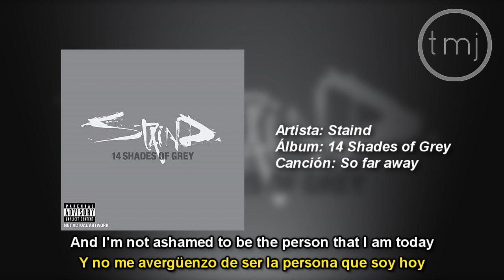Letra Traducida So far Away de Staind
Nivel de Dificultad: Alto